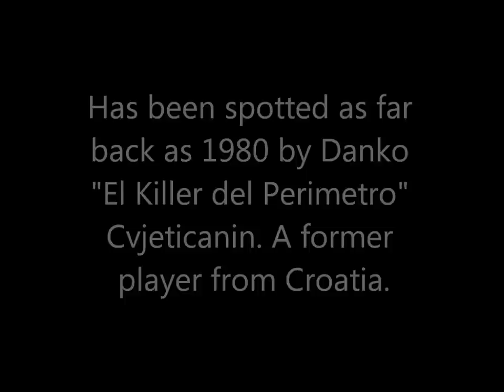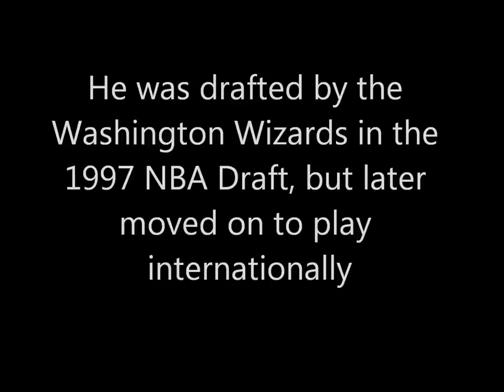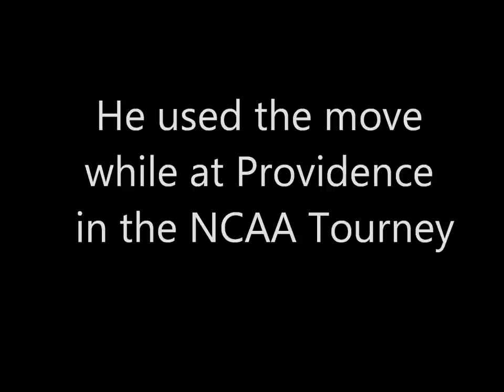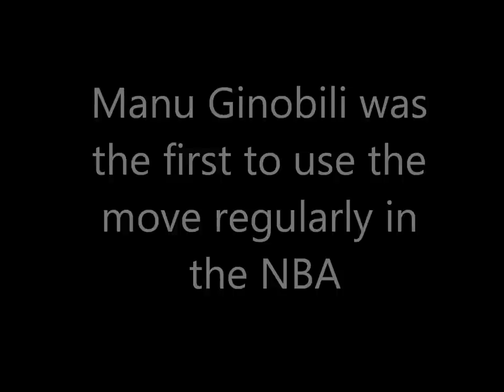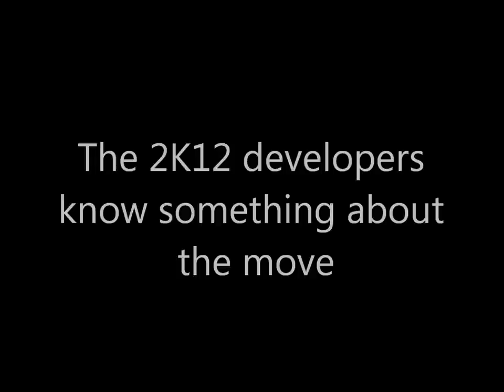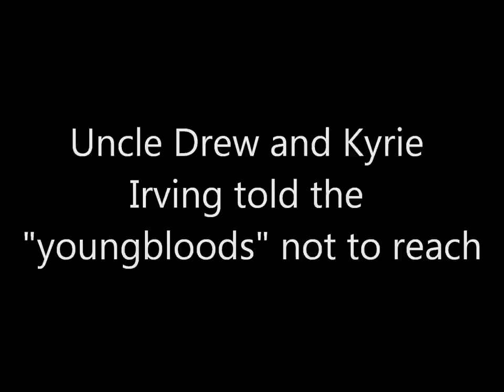The Story of the Shammgod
God Shammgod, a college basketball player for Providence and briefly with the Wizards in the NBA, is well known for his unique dribble move. The move is known as "The Shammgod" in the US.

However, the move has been dated all the way back to 1980 by Danko "El Killer del Perimetro" Cvjeticanin. A former player from Croatia. Yugoslavian forward Dejan Bodiroga is credited with popularizing the move. Bodiroga's version is called "El Latigo", which is Spanish for "The Whip".

The video tells the story of the Shammgod and features the following players:

Dejan Bodiroga, God Shammgod, Manu Ginobili, Danilo Gallinari, Chris Paul, Tyreke Evans, Brandon Jennings, Uncle Drew/Kyrie Irving, and Aquille Carr.